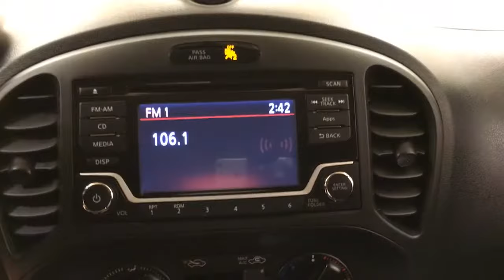2015 Nissan JUKE S AWD REAR CAMERA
Stock: 560610
This 2015 Nissan JUKE S is offered to you for sale by Car Vision.
Your buying risks are reduced thanks to a CARFAX BuyBack Guarantee. With its full CARFAX one-owner history report, you'll know exactly what you are getting with this well-kept Nissan JUKE.

Do so much more with one vehicle. This Nissan JUKE gives you everything you need an automobile to be. The greater your fuel-efficiency, the less your carbon footprint. And with exceptional MPGs, this Nissan JUKE treads ever so lightly on Mother Earth.

No matter the weather conditions or terrain, this Black AWD Nissan JUKE handles with an elegant confidence. Fine interior appointments complement this vehicle's unprecedented performance. Exceptional in every sense of the word, this incredibly low mileage vehicle is one of a kind.

Clean interior? How about flawless. This Nissan JUKE looks like has never been used.

More information about the 2015 Nissan JUKE:

The Nissan Juke looks and drives like no other small-car model, and that's one of its major selling points-- to those who want a small, maneuverable car with hatchback practicality, the Juke offers that but with more driving excitement and a head-turning design. The Juke offers better performance for the money than many other flamboyant small cars, and it doubles as an all-weather, all-wheel drive wagon for those who take on snowy winter roads.

Strengths of this model include flamboyant styling and quirky design, Strong acceleration, capable handling, and hatchback versatility and convenience